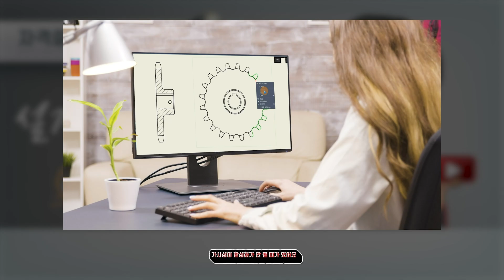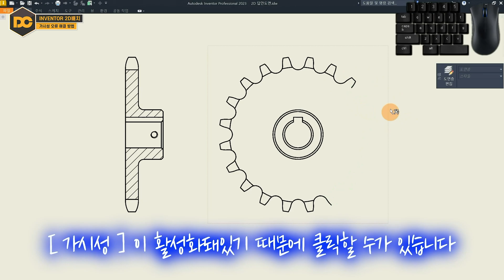전산응용기계제도기능사 인벤터 『가시성』 오류 해결방법!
🧭 CHAPTER 🧭
00:00 인트로
00:15 가시성 오류
00:31 해결방법
01:20 강의 마무리